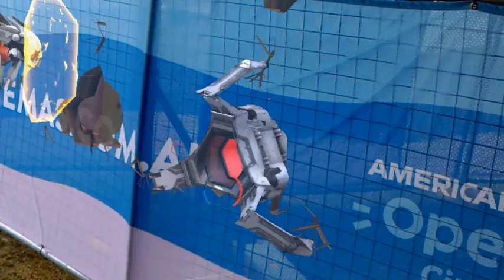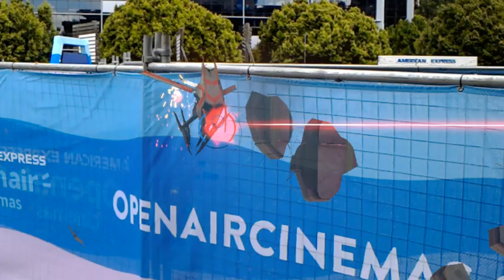Roboraid (Microsoft HoloLens) outdoors in Sydney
In this mixed reality first-person shooter, use gaze and gesture to target enemies, and dodge incoming fire using natural movements. Spatial mapping turns each room into a unique game level, while spatial sound lets you use the entire room to play—even the spaces behind you.